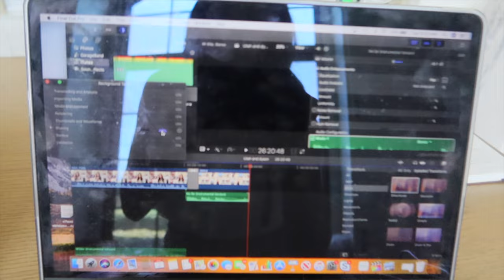RIVER CATS BASEBALL GAME & SHOPPING FOR INDIAN DRESSES ⚾️💃🏽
In this video we went to the River Cats Baseball game and we go shopping for Indian dresses for an upcoming wedding! We are trying a lot of new things in the Sacramento area to spice up life! If you are looking for ideas, this is your vlog!

Don't forget to tune in next week for another new video!